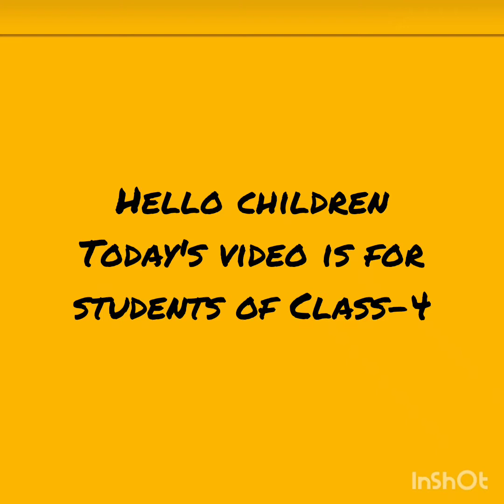Class-4 Computer Chapter--1--By Miss. Anwesha Majumder.